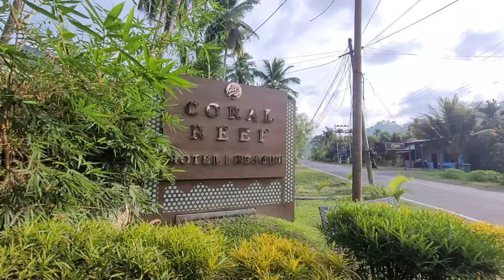Coral Reef Resort Room tour|Radhanagar beach|Havelock Vlog Part 2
Hi everyone welcome back i really hope u guys have seen the part 1 of my trip if not i have linked it here make sure u go watch that too.